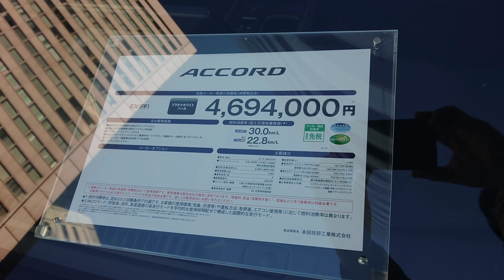新型2020 HONDA ACCORD EX 👍【ホンダ アコード EX】人気色 プラチナホワイトパール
HONDA ACCORD EX【ホンダ アコード EX】プラチナホワイトパール